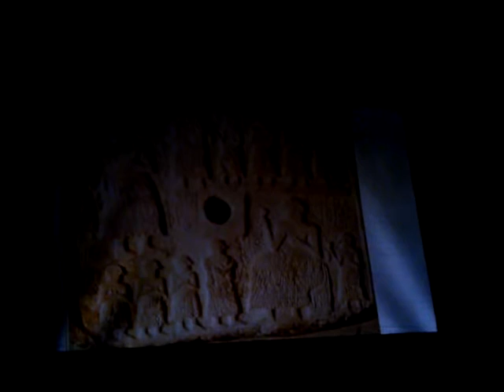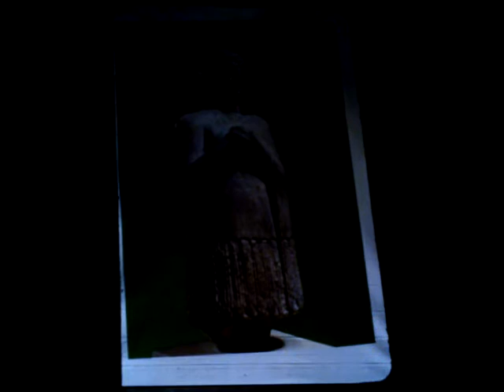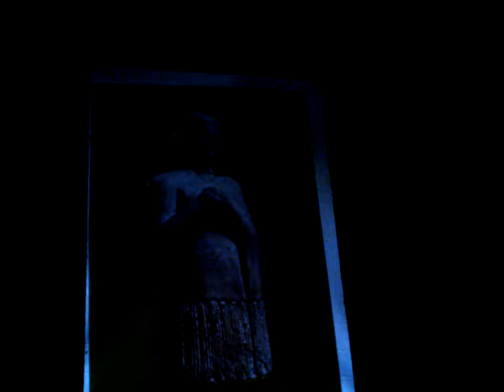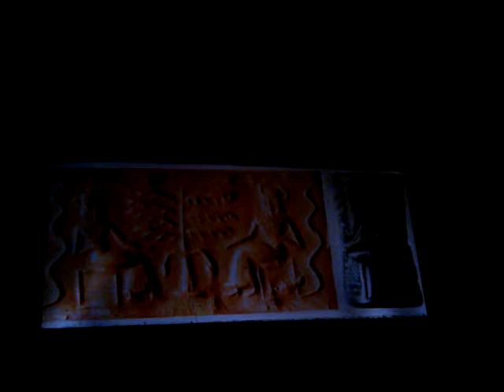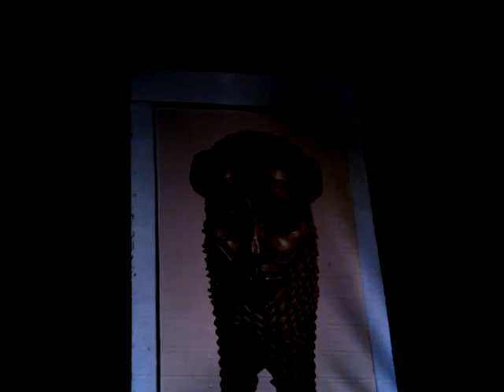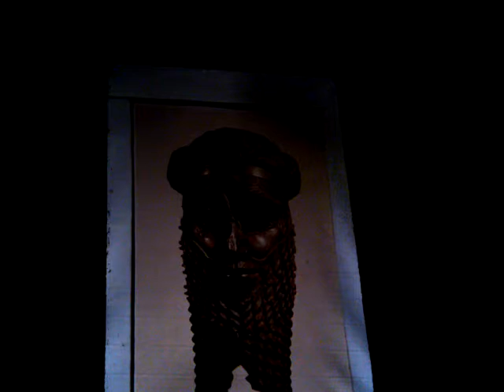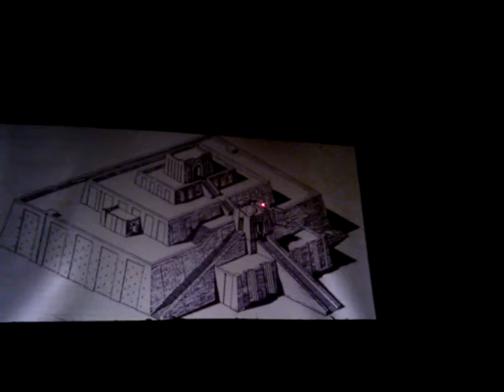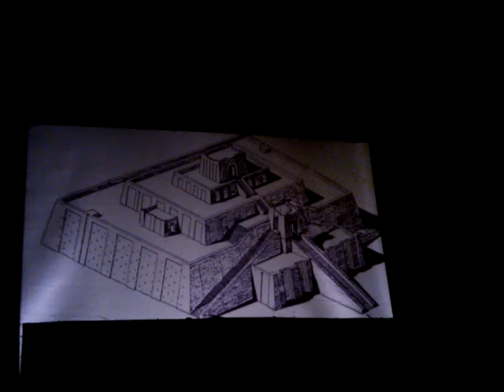Historia del Arte 1 – Clase 10 - MESOPOTAMIA (Sumerios-Acadios-Neosumerios-Babilonios-Asirios)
Cátedra Historia del Arte dictada por la Lic.Viviana Diez en el Profesorado del Consudec, Buenos Aires, Argentina.
Clase publicada con la autorización de la Lic.Viviana Diez.